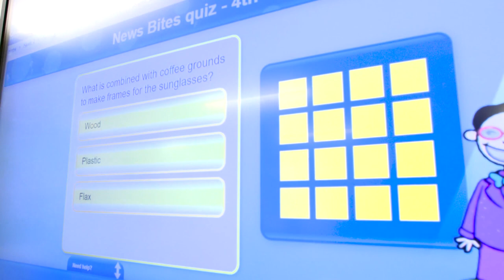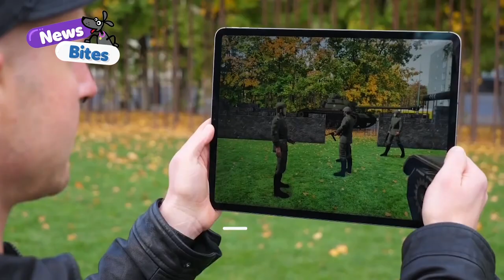News in the Classroom - Discovery Education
We were delighted to welcome Discovery Education into Lee Chapel to film our use of News Bites.